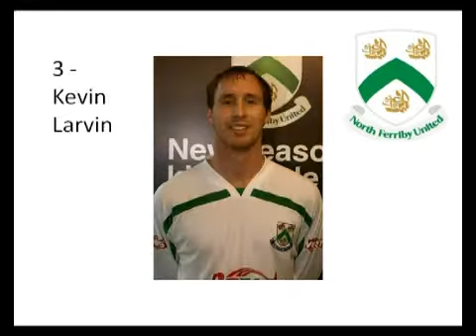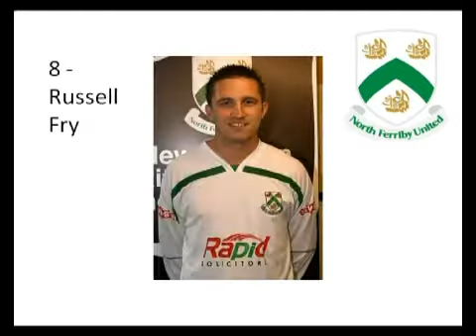North Ferriby United v Bradford Park Avenue Doodson Sport Cup Quarter Final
North Ferriby United v Bradford Park Avenue - Doodson Sport Cup Quarter Final - 15 February 2012